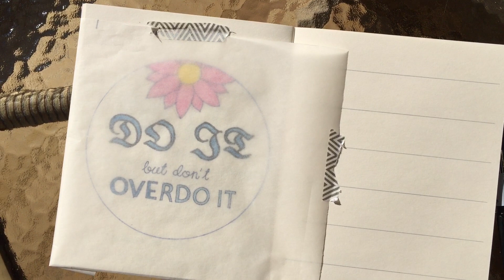Geriljabroderlesing - lesing, skriving og regning i K&H (Del 5)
Geriljabroderi - omvendt klasserom - skrive med nål og tråd. Overøfring av mønster fra skisseblokk til matpapir.